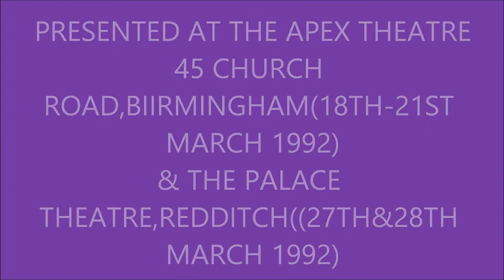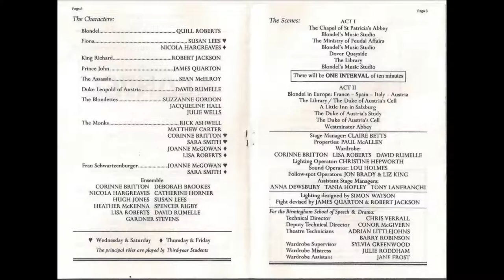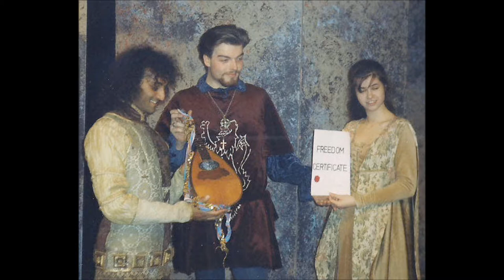Blondel Birmingham school of speech and Drama- 1992 Act 2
"Blondel"-The Musical( Music by Stephen Oliver,Lyrics by Tim Rice) performed by Birmingham school of Speech and Drama at the Palace theatre Rediitch- 1992